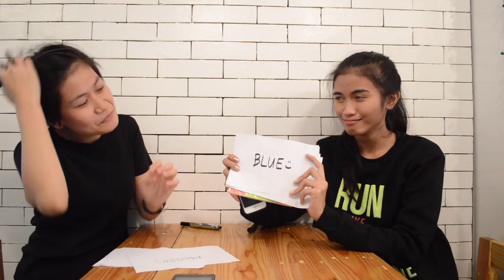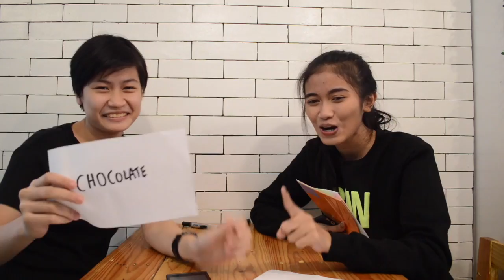Newly Friend Game w/ Pam Swing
this is honestly  the most un-awkward video collab I ever made! I also made a new friend ♥️